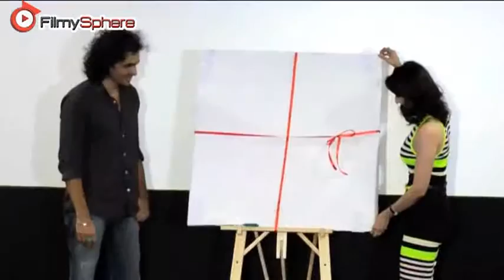Imtiaz Ali launched Soumya Tandon's venture 1018 MB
Soumya Tandon's venture will help the viewers to watch their favorite movie at their convenience. "I think 1018 MB is special because, people can now watch new movies on their favorite screen whenever they want" said Imtiaz Ali who launched the venture.